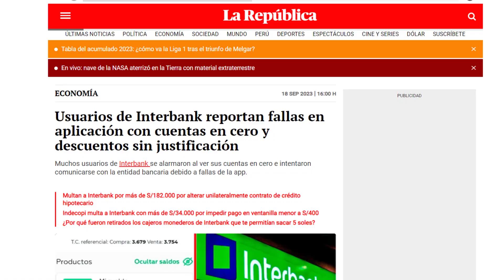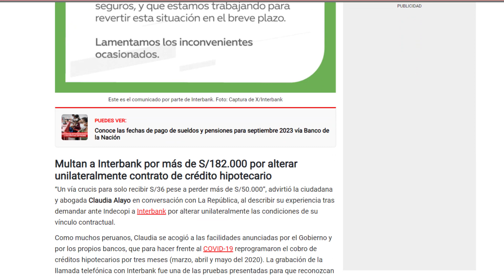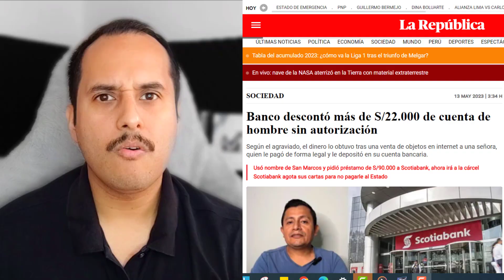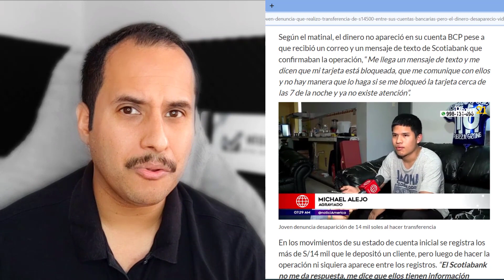🟢 INTERBANK DEJA SIN DINERO A TODO EL PERÚ 🇵🇪 - INICIA TU RECLAMO A INDECOPI Y NO TE DEJES!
Noticias interbank peru
Interbank deja cuentas en cero

Interbank deja vacias cuentas de muchos peruanos.

Si tienes consultas o dudas puedes escribirme al chat de Telegram

➡️ Si eres una empresa y te interesa contratar mis servicios de capacitación, locución y doblaje o promocionar el contenido de tu empresa en mi canal puedes contactarme a traves del correo de Negocios por Internet.